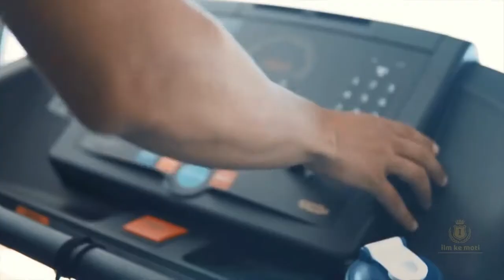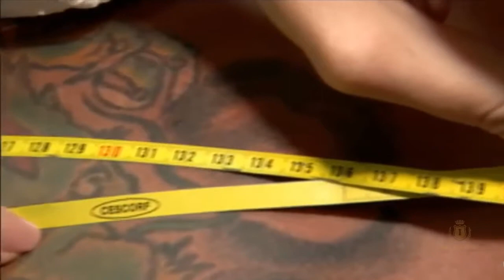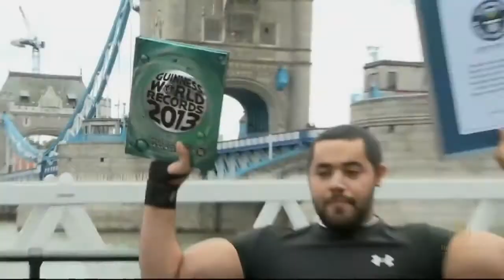Weirdest Fake Bodybuilders In The World In Hindi_UrdBodybuilding _ bodybuild_how to build body fast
Bobybuilders are known for their physiques, but these guys have taken the sport to a new level. With synthol injections, implants, and just weird surgeries - these are the weirdest of the fake muscle builders!

bodybuilding motivation | Fake Bodybuilders
नकली बॉडी बनाकर बर्बाद हुए ये बॉडीबिल्डरस

1

2

3

4

5

6

7